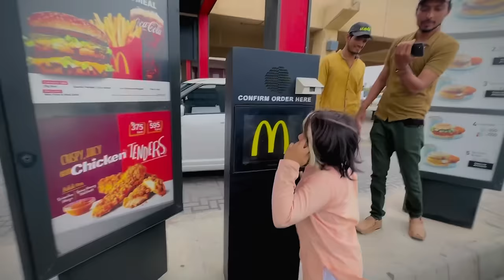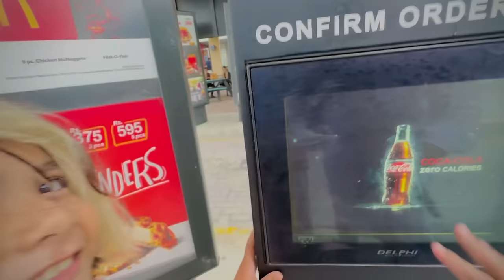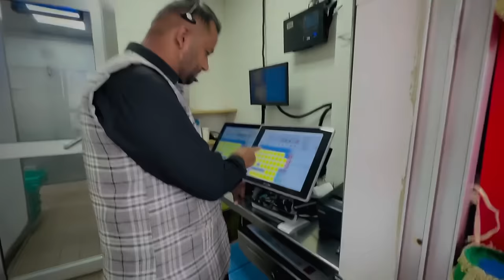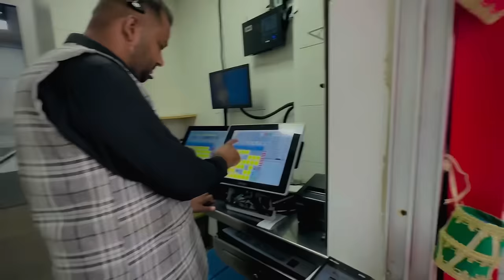We ordered the the entire McDonald’s Menu on Donkey 😱 || unexpected 😳 || public shocked ho gai 😳